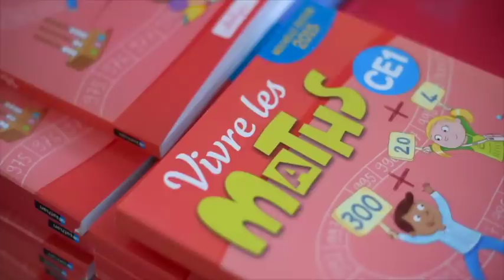La rentrée scolaire 2016 à Livry-Gargan